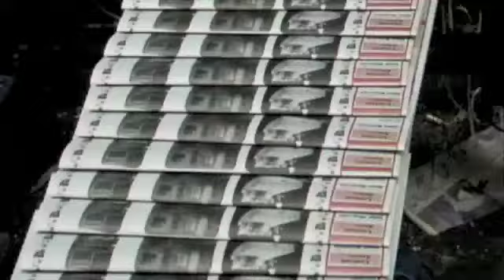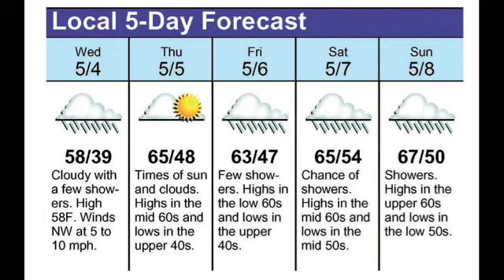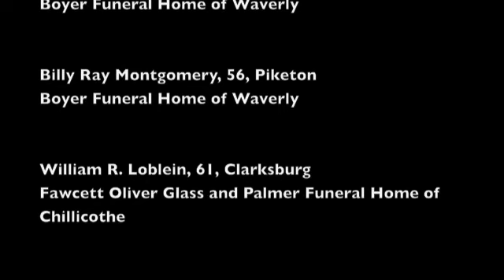News Watchman Headlines for (May 4, 2011)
A look at some of the stories you will find in the Wednesday, May 4, 2011 edition of the Pike County News Watchman. In this webisode, we take a look at how the wet and rainy conditions are affecting travel, and take you to a mock crash at the fairgrounds.